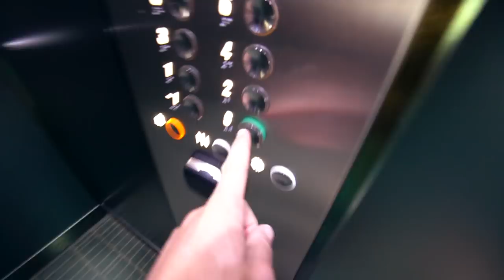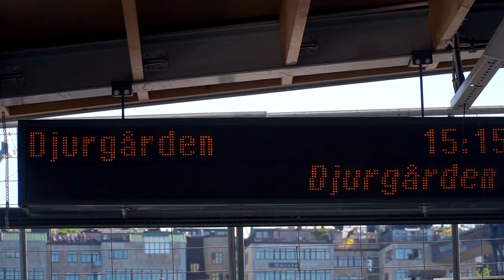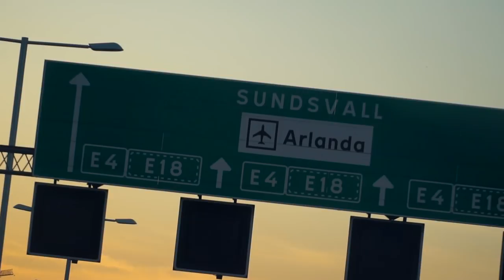The BEST Way to See Stockholm Sweden - ROOFTOPPING!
Stockholm, Sweden // Today we got to walk on the rooftop of the Parliament building in the middle of Stockholm, Sweden! It turns out that because it's a public building, they legally have to give the public access! If you're looking for a unique way to see the . beautiful city, this is it!

TRAVEL VLOG 536 MUSIC TITLES:
First song is “Barely Floating”
Second song is “Faded”
Third song is “Tei”